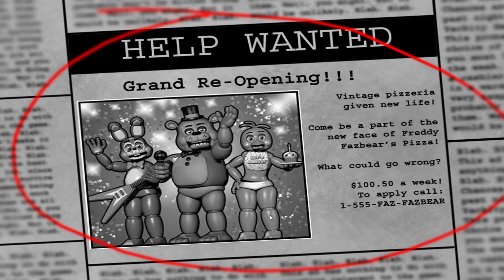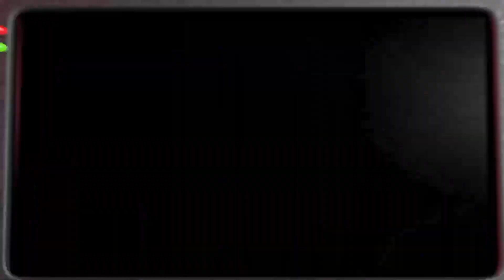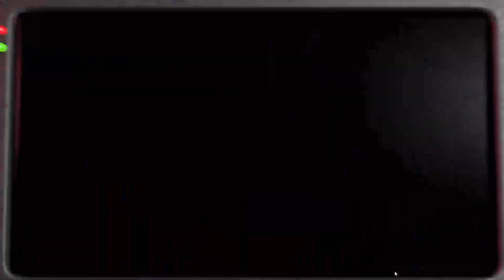A NEW ERA! | Five Nights At Freddy's 2 - Part 1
After completing the first game of Five Nights At Freddy's, we move onto the next game! It is a new era!